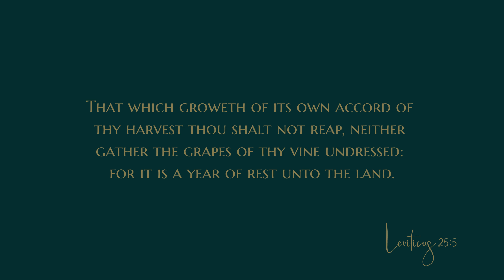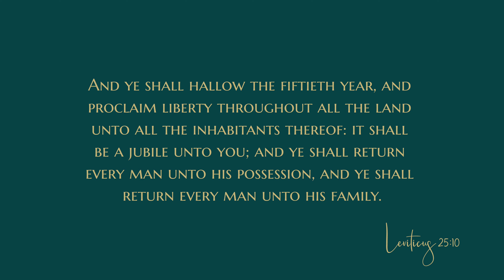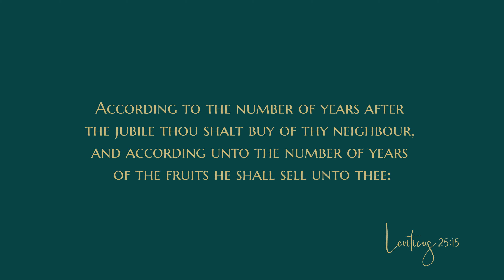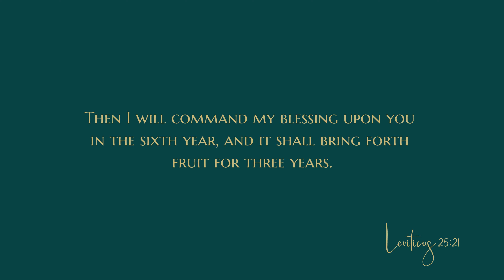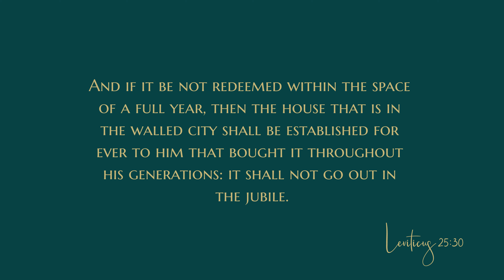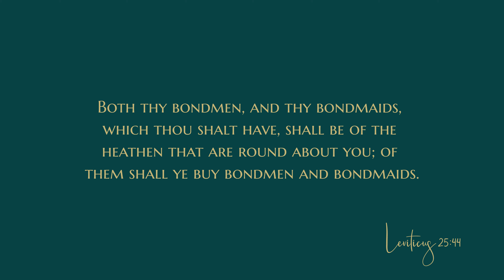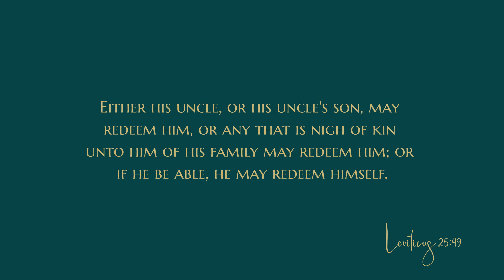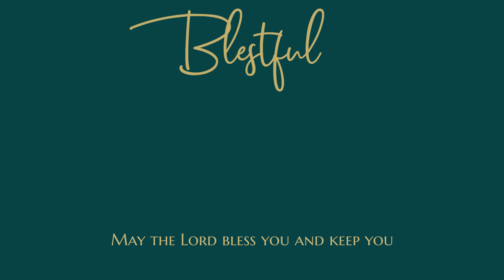Leviticus 25 - Audio Bible - King James Version - Leviticus Chapter 25